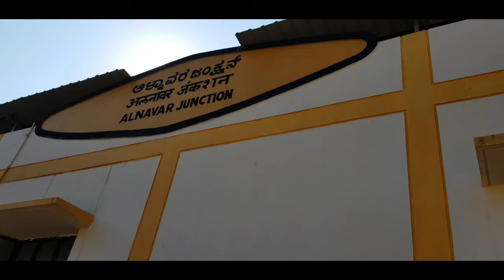Trip To Karnataka | Dandeli | Wildernest Resort | Shahid Vcp